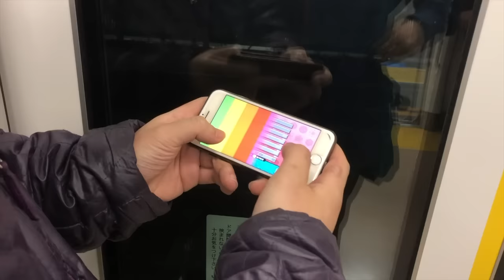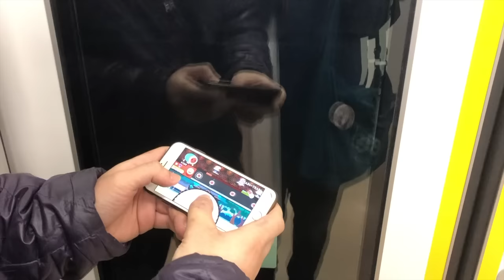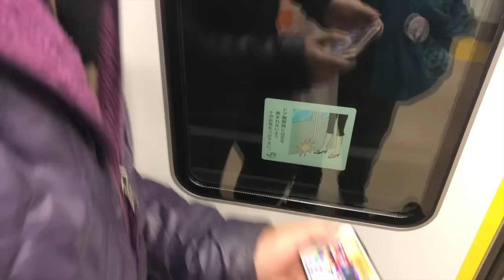電車で太鼓の達人(TRAIN-TRAIN)をやってみた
他にも面白動画、ゲーム動画などなどありますので見ていってくださいねー！ 太鼓の達人系YouTuber 電車 TRAIN-TRAIN